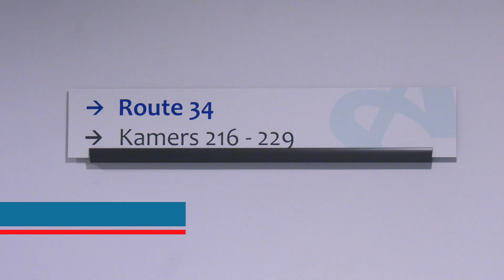IBD-therapie in het Sint-Andriesziekenhuis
IBD of Inflammatory Bowel Disease (inflammatoire darmziekten) omvat de ziekte van Crohn en colitis ulcerosa. Deze aandoeningen worden in het Sint-Andriesziekenhuis behandeld op de dagkliniek inwendige ziekten. In de reportage maakt u kennis met het team dat u tijdens uw therapie begeleidt en opvolgt.